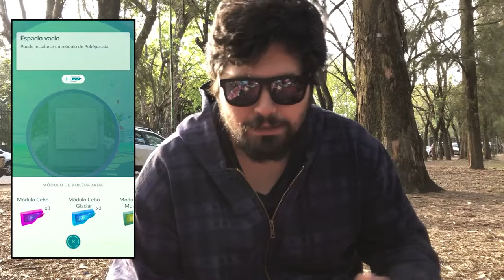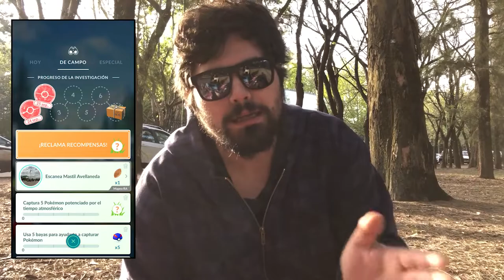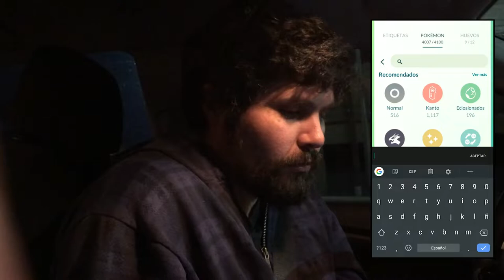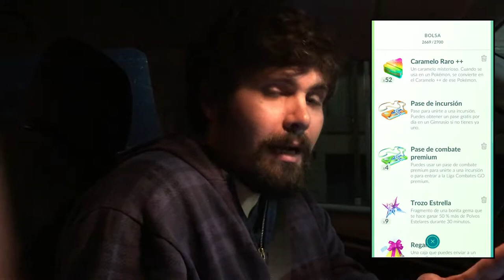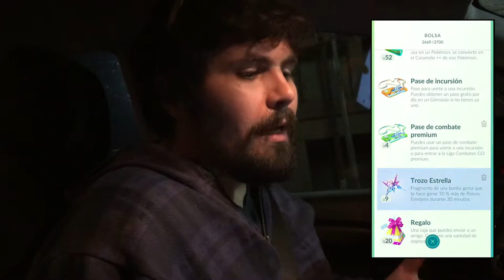LA GUÍA DEFINITIVA DE POKÉMON GO l Episodio 4: POKEPARADAS & GIMNASIOS l Pokémon GO Argentina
Hola gente, ¿cómo están? Bienvenidos a un nuevo video... ¡De Pokémon GO! ¡El día de hoy en el episodio 4 de Novato a Maestro vamos a hablar de como funcionan las pokeparadas & gimnasios y tambien, que es lo que podemos hacer en ellas!